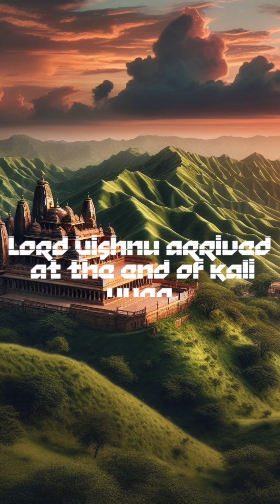The Science and Logic of Sanatana Dharma (Hinduism)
The Science and Logic of Sanatana Dharma Hinduism) and the Significance of the Tamil Observance of Purattasi Masam.